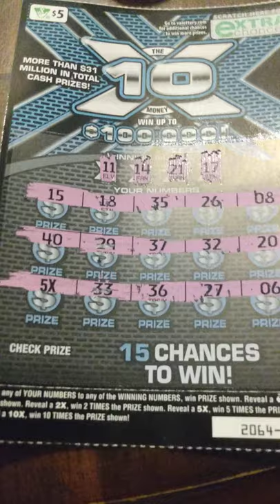va lottery...win reveal.. pretty decent win..